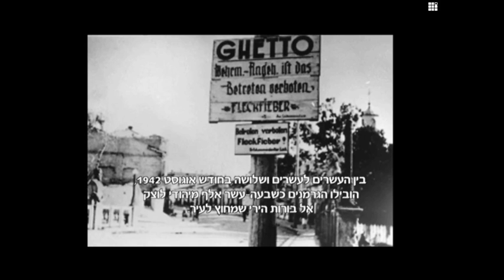Mass-murder of Łuck Jews at Gurka Polonka in August 1942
Shmuel Shulman (Shmulik Shilo) who was born in Łuck in 1929 and was living there during the war years testifies about the liquidation of the Luck ghetto at Gurka Polonka where his relatives were murdered along many other Jews. Shulman recounts how during this murder operation he and his mother managed to hide. He also tells about the liquidation of the smaller ghetto shortly afterwards, when while he managed to hide his mother was killed